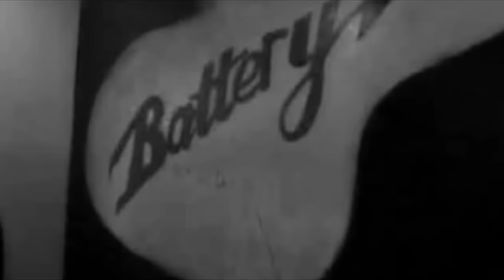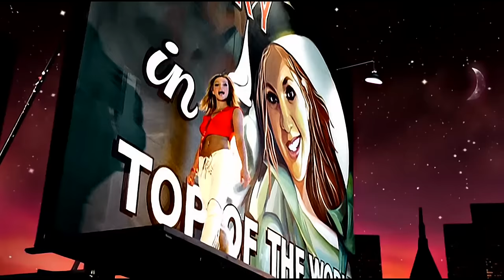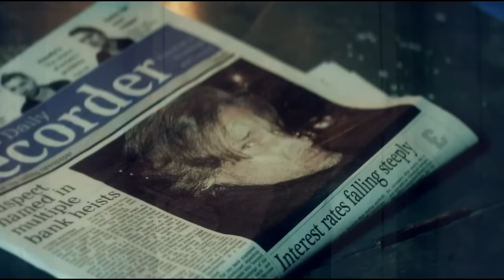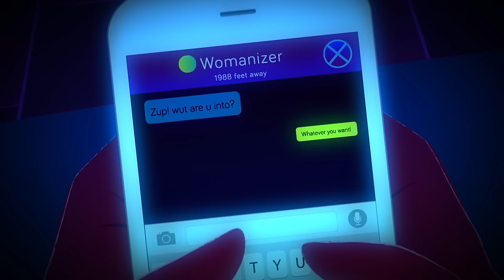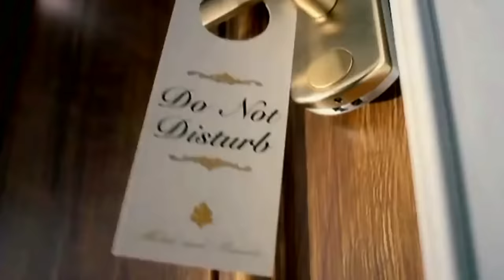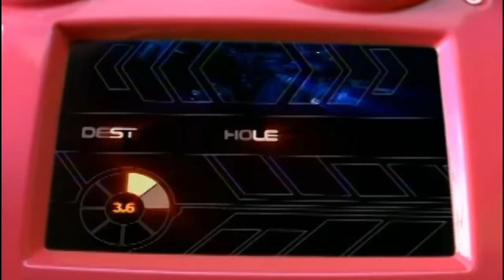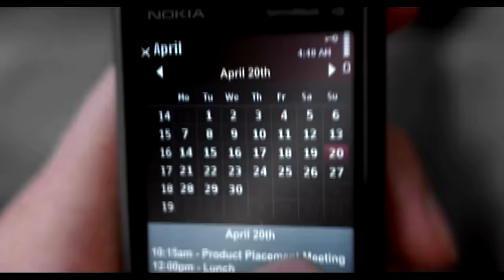LenMo - 1 Hour With Britney Spears [MegaMix] (2020)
01.-When Your Eyes Say It
02.-Born To Make You Happy
03.-Showdown
04.-The Hook Up
05.-What U See (Is What U Get)
06.-Baby! One More Time
07.-Sometimes
08.-Lucky
09.-Overprotected
10.-Oops!...I Did It Again
11.-I Love Rock 'N' Roll
12.-Soda Pop
13.-Lonely
14.-From The Bottom Of My Broken Heart [Ospina Mash Up Edit]
15.-What Is Like To Be Me
16.-(You Drive Me) Crazy [The Stop! Remix]
17.-I'm A Slave 4u
18.-Lace And Leather
19.-Stronger
20.-Criminal
21.-Everytime
22.-He About To Lose Me
23.-Can't Make You Love Me
24.-Boys
25.-My Prerogative
26.-Mood Ring
27.-Breathe On Me
28.-Gimme More [Hiroshi Remake]
29.-Outrageous [Junkie XL's Dancehall Mix]
30.-Circus [Rave Remake]
31.-Piece Of Me
32.-Get Naked (I Got A Plan)
33.-Break The Ice [Segue Edit]
34.-Gasoline
35.-Me Against The Music (Feat. Madonna)
36.-Up N' Down
37.-Shattered Glass
38.-Do You Wanna Come Over?
39.-Make Me...
40.-Inside Out
41.-(Drop Dead) Beautiful
42.-Pretty Girls (Feat. Iggy Azalea) [CLX Remix]
43.-S&M (Feat. Rihanna)
44.-Work Bitch!
45.-Big Fat Bass (Feat. Will.I.Am)
46.-Scream & Shout (Feat. Will.I.Am)
47.-I Wanna Go
48.-Ooh La La
49.-Do Somethin'
50.-Till The World Ends
51.-And Then We Kiss [Junkie XL Remix]
52.-I'm Not A Girl, Not Yet A Woman [Thunderpuss Remix]
53.-Toxic [Lenny B. Remix]
54.-Slumber Party [Bimbo Jones Remix]
55.-Three
56.-Hold It Against Me
57.-If You Seek Amy
58.-Radar
59.-Ooh Ooh Baby
60.-Womanizer